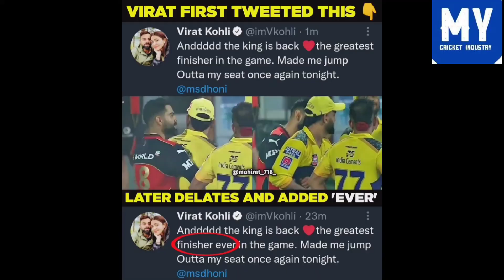MS DHONI - The Birthday Special | Tribute 🥺💛 | His Short Journey & Bond With Raina & Virat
Happy Birthday MS Dhoni, Captain Cool , Mahi, Thala, MSD.
Here is One Small Tribute Video From Us
Hope You Liked It
Do Share With All MSDians..
Share Your Fav. Memories of MSD in Comment Box..

Dhoni Tribute Video
MS Dhoni
CSK
Happy Birthday MS Dhoni Edit

Timestamps
0:00 Intro
0:19 Criticism
0:34 He Replied
1:15 Players Backing
1:58 Raina Mahi Bond
2:24 Mahirat
2:49 Emotion
3:04 Beautiful Moments
3:34 Definatly NOT
4:05 CSK & MSD
4:54 Craze
5:32 Happy Birthday

Credits
News 24 Sports - 2:11 Clip
Whistle Podu Theme Music - 4:10
IPL - 3:52 Clip
MS Dhoni Untold Story BGM - 4:10
@CricketAakash - 4:47 Clip
Cric Buff Offical - 0:19

Thanks..